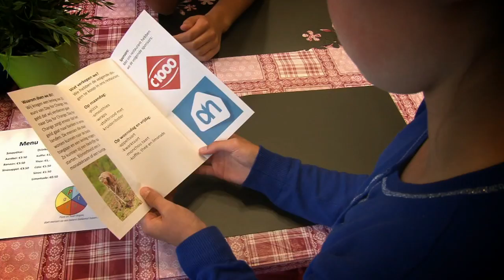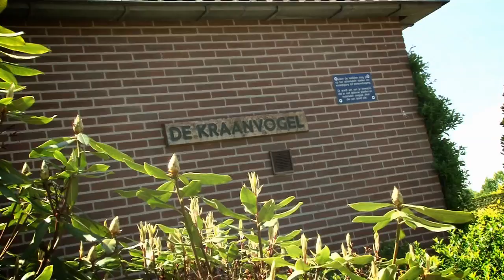DAY FOR CHANGE1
De genomineerden voor de Day for Change Verkiezing 2013 in het basisonderwijs.